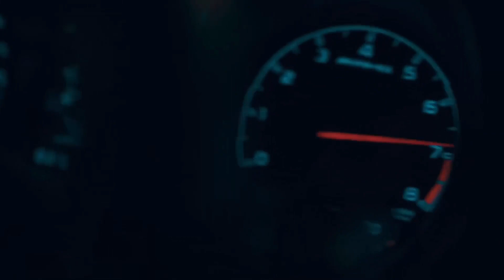Ozmany feat. The Wave Zone - Караван (Премьера трека, [VIDEO], 2023)